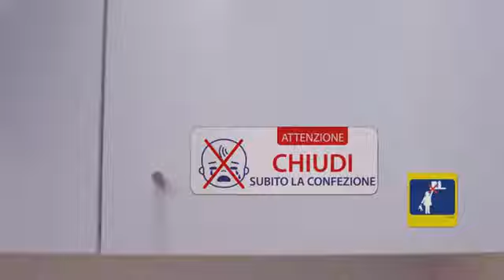Katia Dalessio Dash protezione bimbi